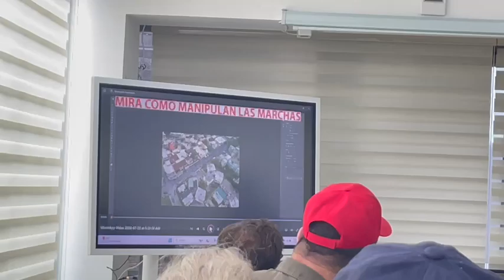Alex Saab Meets with the Alliance for Global Justice Delegation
On July 23, 2024, Columbian-Venezuelan diplomat Alex Saab met with the Alliance for Global Justice delegation in Caracas, Venezuela.